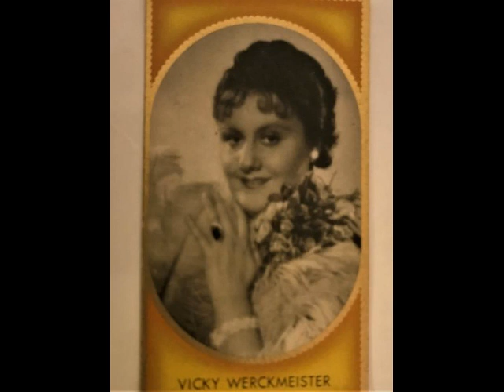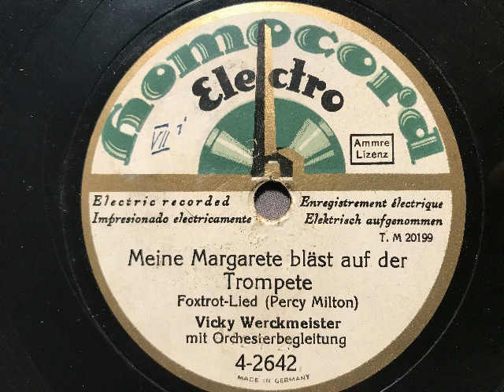Meine Margarete bläst auf der Trompete, Foxtrot, Vicky Werckmeister, Berlin, 1928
Vicky Werckmeister (Gesang) mit Orchesterbegleitung. Meine Margarete bläst auf der Trompete, Foxtrot-Lied von Percy Milton. 1928 auf Homocord veröffentlicht. Abbildungen: die Künstlerin und Margarete. Eine Schellackplatte aus dem Schallarchiv des Radiomuseum Hardthausen.